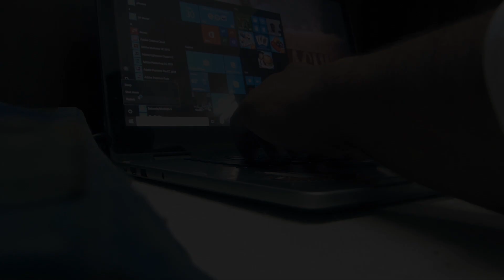Now I'm Baldman But Why? | Sindhi Vlog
In This Video i become bald-man
i hope you'd like this video

Camera
Panasonic Fz200 without mic